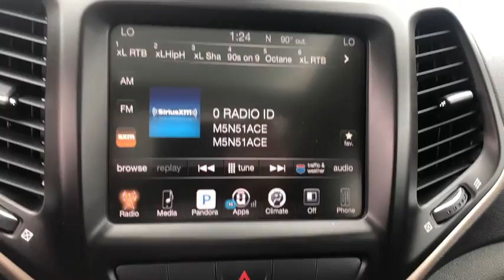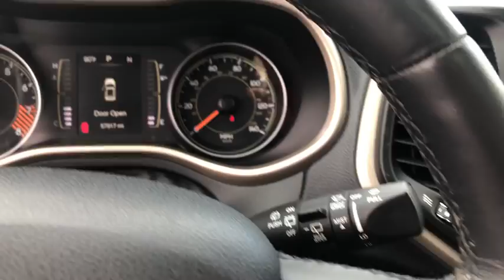2015 Jeep Cherokee Pre-owned used near me Chicago, IL Area P2884A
Brilliant Black Crystal Pearlcoat Pre-Owned Used 2015 Jeep Cherokee near me Chicago, IL area at Jack Phelan Dodge.

5859 South La Grange Road